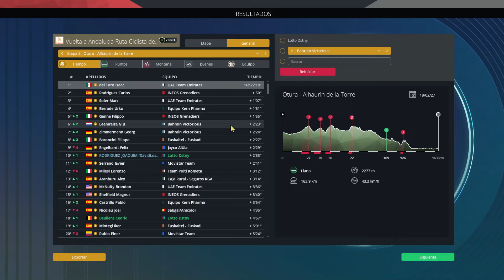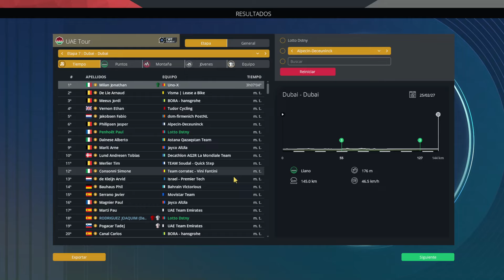¡¡¡Joaquim GANA su 1º VUELTA WORLD TOUR!!! | #16 | Joaquim Rodriguez T.4 | Pro Cycling Manager 2024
Comienza la nuestra andadura con el nuevo Pro Cyclist que habeis elegido vosotros con vuestras votaciones, y el elegido es JOAQUIM RODRIGUEZ, alias "Purito", con el cual intentaremos conquistar todo lo posible, y para recordaros, este Pro Cyclist tiene una curiosidad, sera muy MALO en el stats de CRONO (62 maximo) para hacer que sea muy dificil poder ganar las Vueltas por etapas. ¿Seremos capaces de conseguirt este reto? Descubrirlo conmigo en cada episodio de la serie.